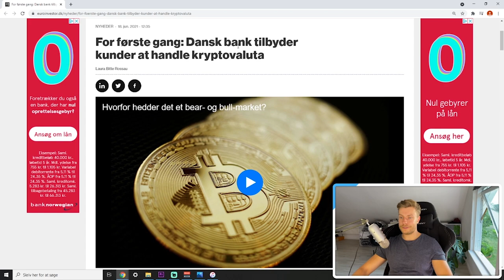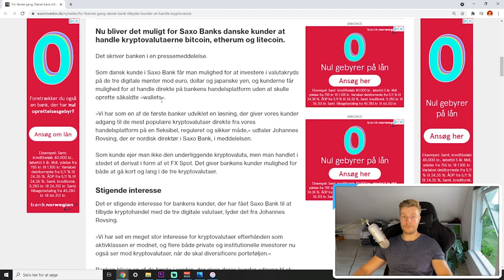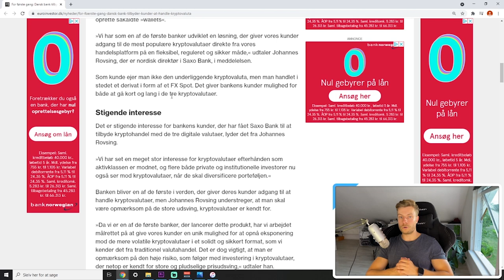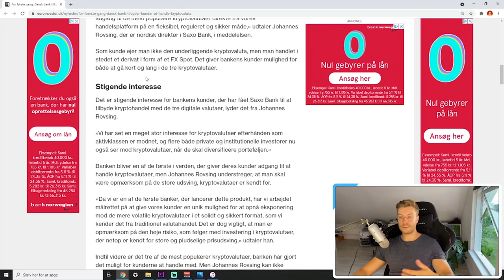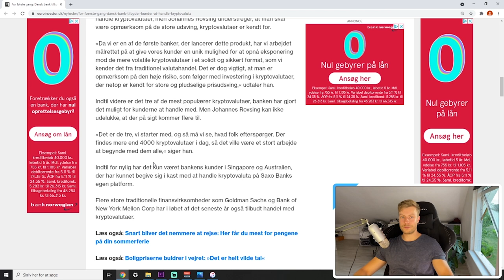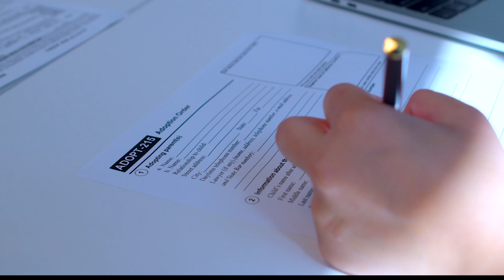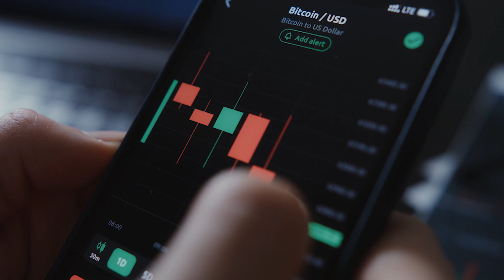Dansk bank åbner for handel med Kryptovaluta - se ALT om det her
Dansk bank har åbnet op for handel med kryptovaluta. Se med i denne video hvor jeg forklarer hvilke ting du skal være obs. på. Det er nemlig ikke helt det samme som hvis du køber kryptovaluta igennem Coinbase, kraken eller en anden wallet.

0:00 Introduktion
1:30 Dette skal du være obs på
3:43 FX spot forklaret
4:04 Derivat forklaret
4:50 Hvorfor kun 3 coins?
5:45 Sammendrag og konklusion